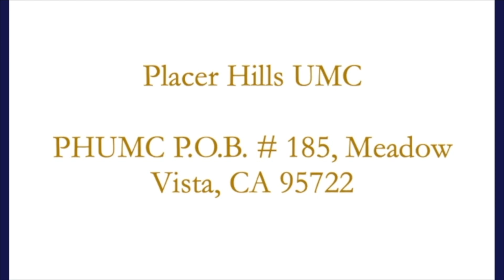GCCP Worship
ColfaxUMC
Dutch Flat UMC
Placer Hills UMC